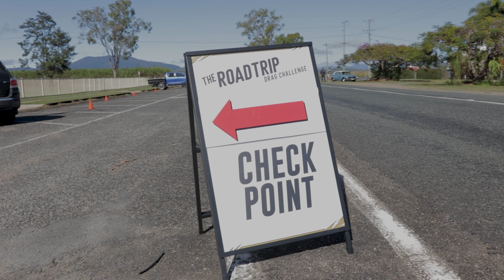Road Trip Drag Challenge Northern Edition Mega Movie!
Welcome to the new edition of The Road Trip Drag Challenge! This time its headed up north to Palmyra Dragway just 30 minutes from Mackay.

With the usual awesomeness of a Road Trip Drag Challenge event there was no doubts that this one would be the same, with such a picturesque race track location it made for one epic weekend.

If you haven't been on a Road Trip Drag Challenge yet then this video is your sign to enter for the next one! But be sure to get in quickly as the spots sell out fast.

Donations are not by any means necessary but if you wish to support the show any funds donated will be put back into the show to buy new equipment and increase the quality of our production

Mail Bag :
Overtaking Lane
Runaway Bay QLD 4216
Australia

Here is a list of some of the gear we use if you would like to purchase any of it then feel free to follow the links to Amazon and we will receive some commission at no extra cost to you!
Canon 80D Camera w/ Kit Lens
Tokina Wide Angle 11-16mm Suit Canon Camera
Sigma 18-35 f1.8 Suit Canon Camera
Zhiyun Crane 2 Gimbal
Zhiyun Crane 3 Lab Gimbal
Car Cleaning Microfibre Towels